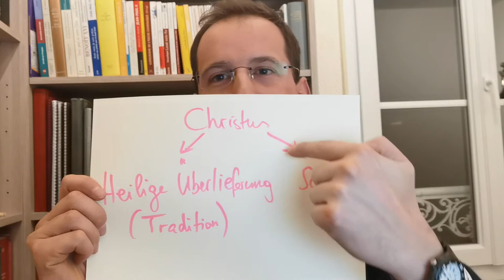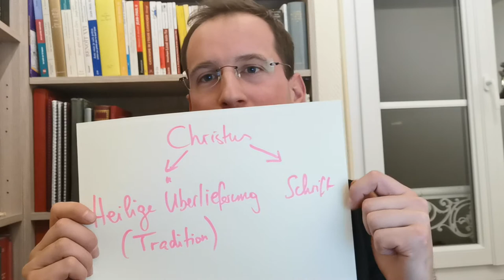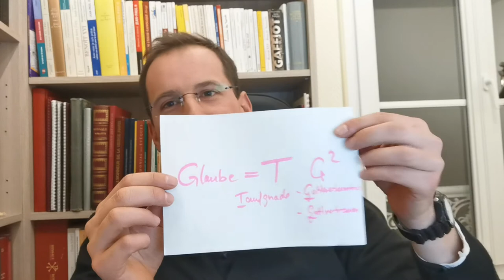Warum es wichtig ist das Neue Testament gut zu kennen